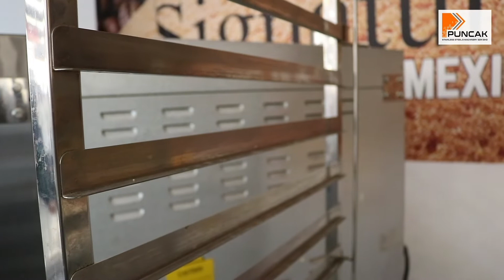STAINLESS STEEL COOLING RACK 15 TIER | TRAY PENYEJUK ROTI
Stainless steel cooling rack 15 tier sesuai untuk kegunaan tempat meletak atau menyejukkan roti. kek dan lain-lain lagi.